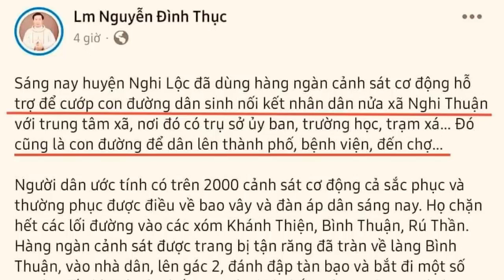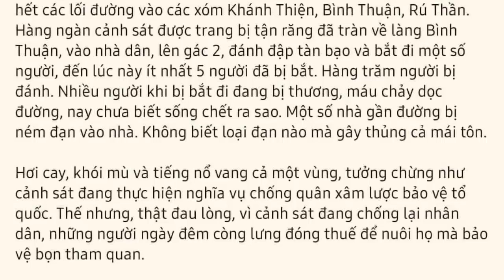Sự xảo trá của linh mục Nguyễn Đình Thục